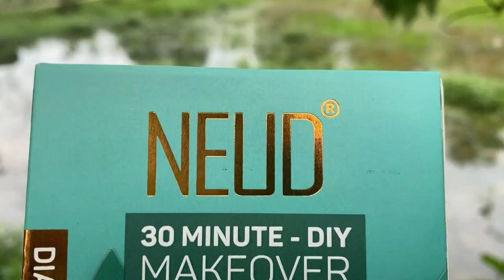very delicious pork recipe in assamese || koldil dia gahori mangkho | pork fry with koldil